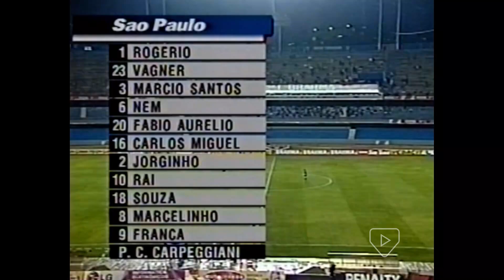São Paulo 2x0 Univ. Católica - 1999 - 2 GOLS DE FRANÇA E VITÓRIA NA COPA MERCOSUL!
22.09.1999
SÃO PAULO 2x0 UNIVERSIDAD CATÓLICA
Copa Mercosul - Rodada 05
Estádio: Morumbi

SÃO PAULO: Rogério Ceni; Jorginho (Anderson Lima), Nem, Márcio Santos e Fábio Aurélio; Vágner, Raí (Sandro Hiroshi), Souza e Carlos Miguel; Marcelinho Paraiba e França.
Técnico: Paulo César Carpegiani.

UNIV. CATÓLICA: Alex Vargas; Poli, Jorge Vargas, Simionato e Ormazábal (Osório); Lepe, Ponce, Parraguez e Gorosito; Brizuela (Figueroa) e Rozenthal (Carracedo).
Técnico: Fernando Carvalho.

Árbitro: Saul Feldman.
Público: Não divulgado.

🎙NARRAÇÃO: Jota Junior
🎙COMENTÁRIOS: Daniel de Paula
🎙REPORTAGENS: Paulo Lima

🎬 SÉRIES ESPECIAIS MORUMBITECA 📺

TRILOGIA 🏆🏆🏆
O único tricampeão consecutivo do futebol brasileiro!
15 partidas que fizeram parte dessa campanha única e histórica!!

A PRIMEIRA LIBERTADORES 🏆
A saga da mágica equipe de Telê Santana na conquista da Libertadores da América de 1992!!

TABU 14 ⚽
Os 14 jogos de invencibilidade sobre o Corinthians, o maior tabu da história do Clássico Majestoso, de 2003 à 2007!!

HEXA! 🏆🏆🏆🏆🏆🏆
As partidas decisivas que construíram os seis títulos brasileiros do Sâo Paulo FC!!

MADE IN COPINHA! 📺
Uma dezena de partidas do São Paulo no Século 21, no torneio mais tradicional do futebol de base brasileiro!

DE 5️⃣ PRA CIMA!! ⚽⚽⚽⚽⚽
Uma playlist pra você que gosta de "chuva de gols", contendo todos os jogos do canal com goleadas acima de 5 (cinco) gols!!

TODOS TEM GOLEIRO, SÓ NÓS TEMOS ROGÉRIO!! 0️⃣1️⃣
Todas as grandes exibições presentes no canal, daquele que mudou a história da posição de goleiro no futebol mundial!!
PRA MARATONAR!!

RAÍ, RAÍ, O TERROR DO MORUMBI!! ⭐
O eterno camisa 10 tricolor presente em uma série com todos os jogos disponíveis no canal!!

CLÁSSICO CHOQUE-REI 🟥⬜⬛ ✖ ⬜🟩⬜
Todos os clássicos São Paulo vs Palmeiras presentes no canal em uma só Série!!

CLÁSSICO MAJESTOSO 🟥⬜⬛ ✖ ⬛⬜⬛
Todos os clássicos São Paulo vs Corinthians presentes no canal em uma só Série!!

CLÁSSICO SANSÃO 🟥⬜⬛ ✖ ⬜⬛⬜
Todos os clássicos São Paulo vs Santos presentes no canal em uma só Série!!

⚽⚽  ⬜🟥⬜⬛⬜  REDE   MORUMBITECA  ⬜🟥⬜⬛⬜ ⚽⚽

MORUMBITECA - FACEBOOK
Nossa página no facebook traz, além do conteúdo habitual, material exclusivo, que só será visto por lá, como o clássico São Paulo e Santos, que registrou o primeiro gol de Kaká como profissional!

MORUMBITECA - TWITTER e INSTAGRAM
As novidades da Rede Morumbiteca em primeira mão!